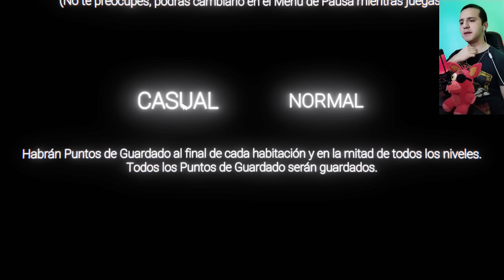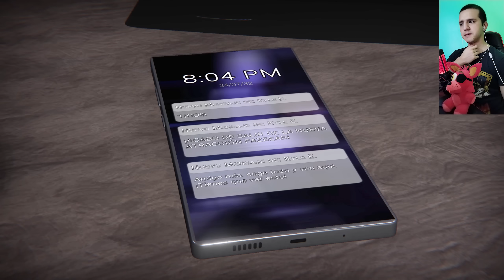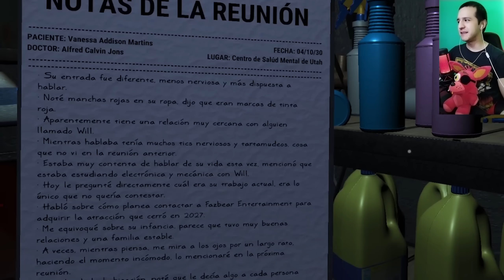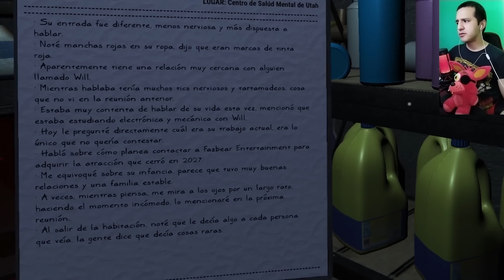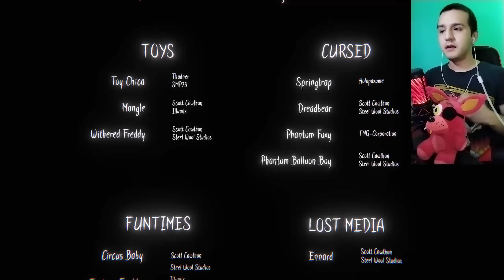The Glitched Attraction: JUEGO COMPLETO | Full Gameplay español | FNAF fan game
🌟Miembros activos del canal🌟
Bananaan :P - Miembro 2 meses

00:00 Intro
00:44 Cinemática introductoria
01:30 The fazbear attraction introducción
05:09 Primer juego: Nightmares
08:45 Segundo juego: Toy chica y Mangle
12:55 Tercer juego: Springtrap
21:00 Cuarto juego: Sister Location
26:30 Post Sister Location
27:45 Nota sobre VANESSA
29:15 Quinto juego: Ennard
35:39 Sexto juego: William
41:36 Post juego William
45:27 Cinemática
47:17 Última parte: Historias del pasado
49:45 Extras: Personajes/Characters/Animatronics